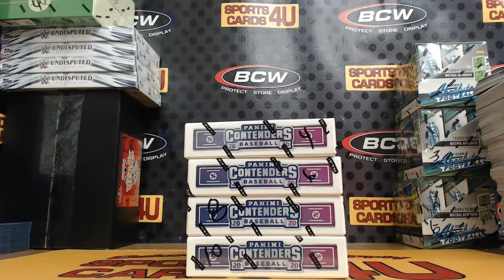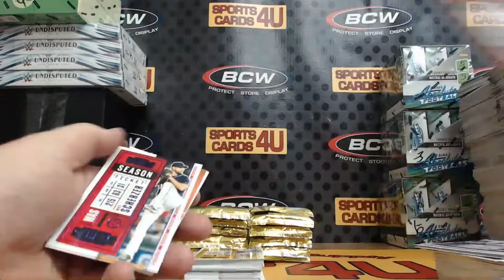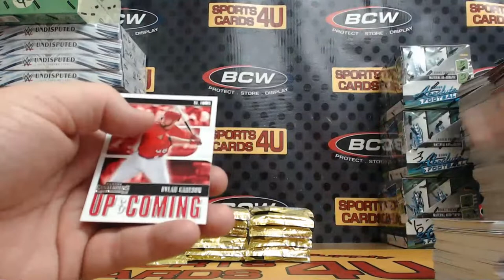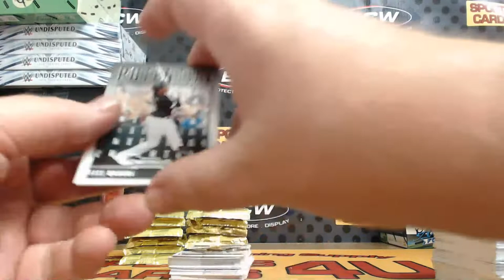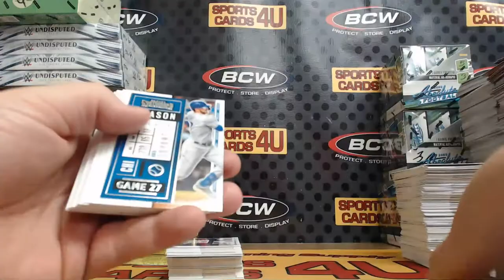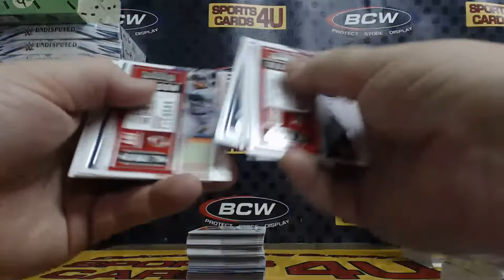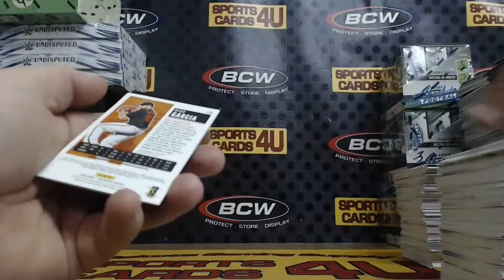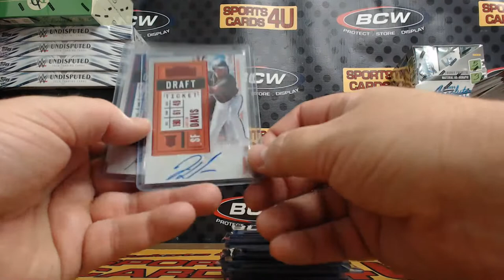2020 Panini Contenders Baseball 4Box Team Break #6 (11-13-20)